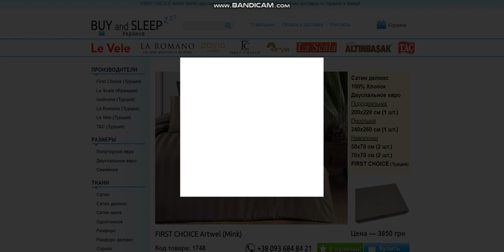Купити Постільну Білизну | BUY and SLEEP в Україні